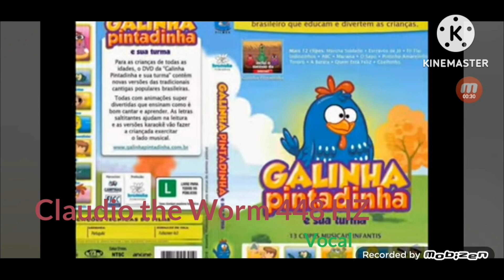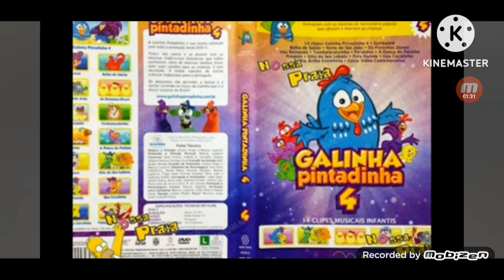Claudio the Worm The Green Orbs 448 HZ Vocal